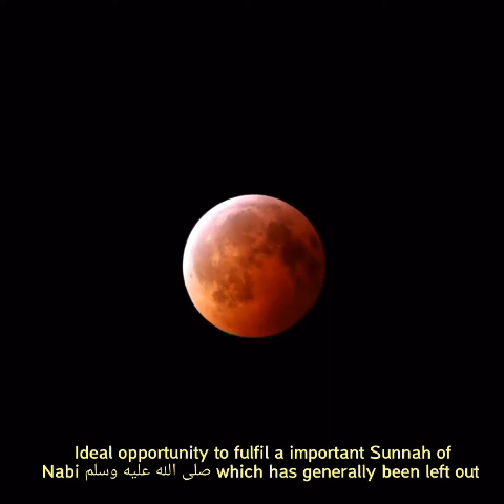Mufti Zubair Bayat: Advices on Lunar Eclipse